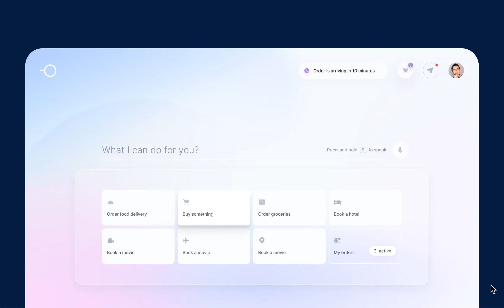Animated theme switch